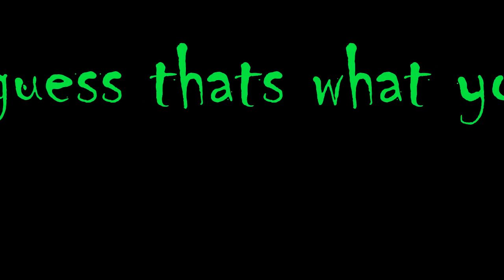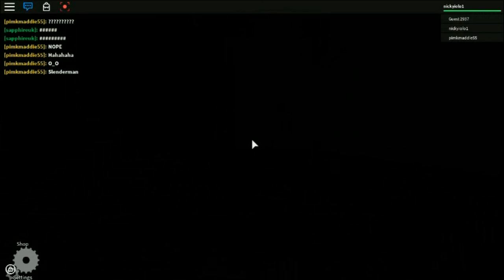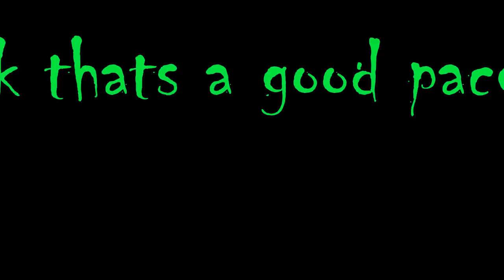ROBLOX Part 2